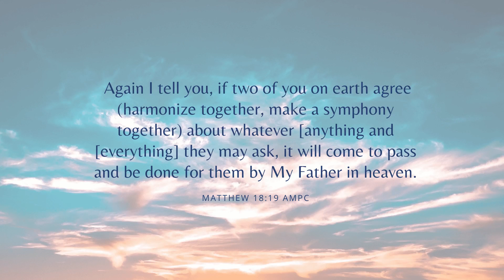Heaven's Chorus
As Apostles Stanley & Karen prayed today, Father ushered them into a symphony. This is Heaven's Chorus from the prayer session. May your spiritual senses be captivated, and may the atmosphere of Heaven invade your home.